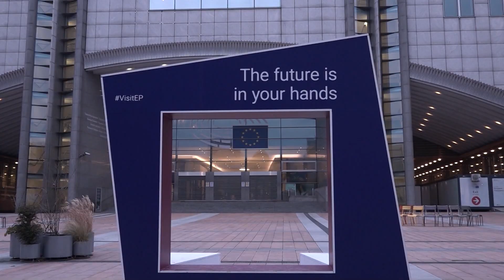Energy Prices Soar in Poland: What the Government Won't Tell You